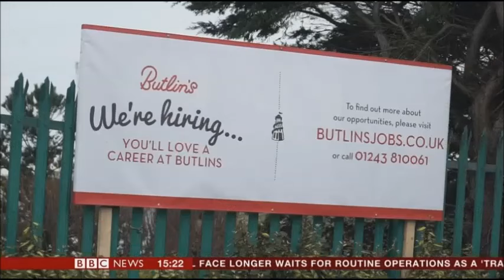BBC News Still Trying to push Mass Immigration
Apparently hotels didn't exist before 2004. Butlins, founded in 1936, somehow survived 60 odd years without migrants.